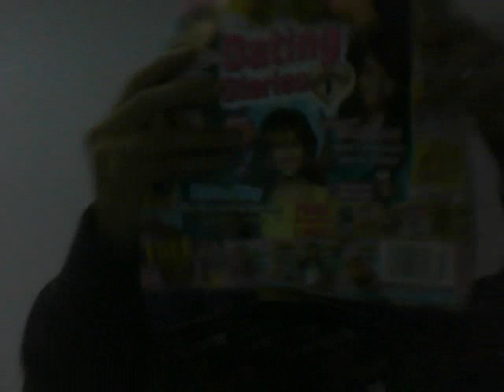What's in my purse/bag?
i was bored so i decided to make this video cause i liked other peoples 'what is in there bag/purse?'